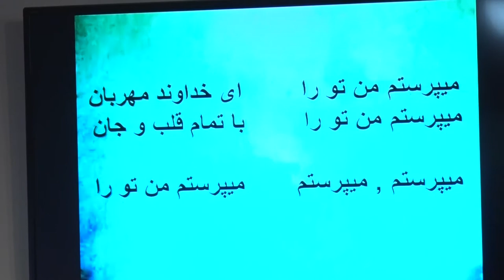رمز موفقیت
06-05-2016